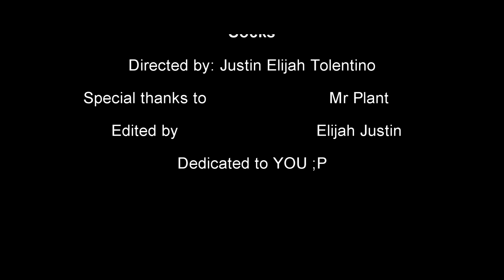SOCKS Short Film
Let me waste your time